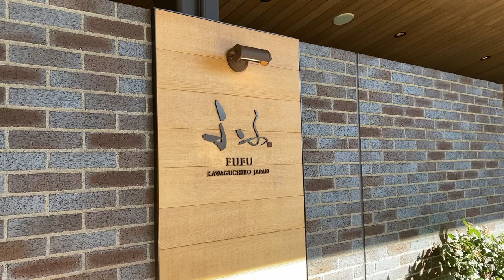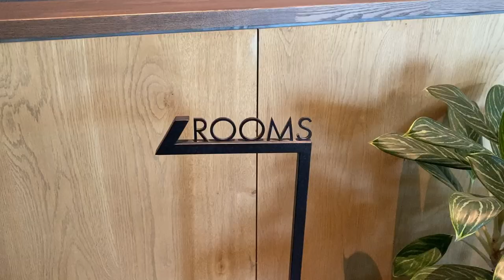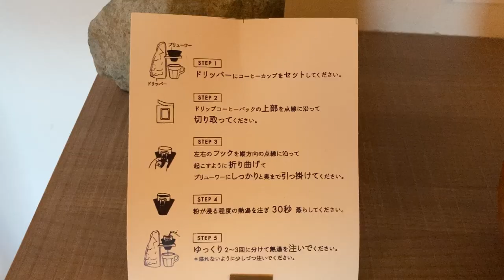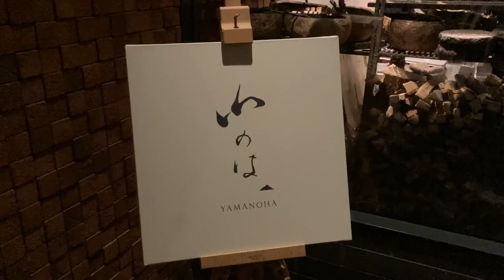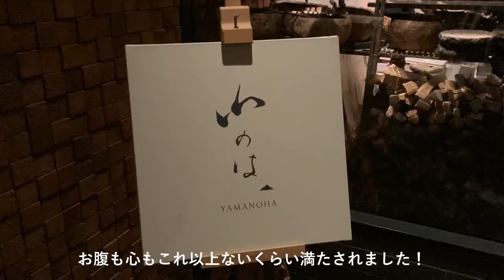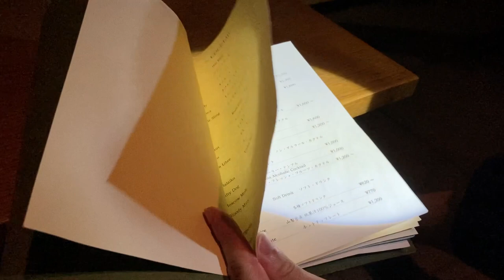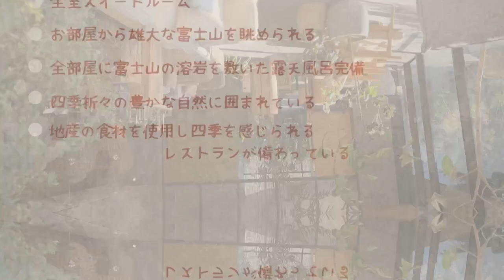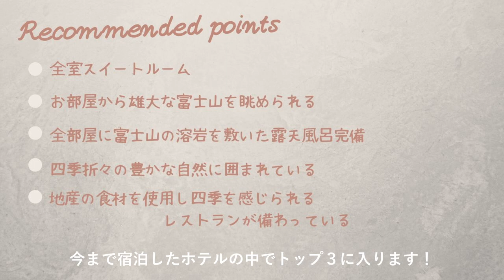【Yamanashi Vlog】富士山がお出迎え♪極上のホテルは河口湖にあった/ふふ河口湖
2022年最後の旅行。
宿泊先に選んだのは、ふふ河口湖。

ホテルは河口湖の森に囲まれていて、
ロビーは植物の温もりを感じられる落ち着いた雰囲気。
お部屋では、雄大な富士山がお出迎え♪

夕方と夜ではホテルの様子も変わり、
時間帯に合わせた安らぎの空間を提供してくれます。

記念日や特別な日にはもちろん、
人生で一度は宿泊してほしいホテルです！

余すことなくご紹介しているので、
ぜひ楽しみながらご覧ください♪

また、ふふ河口湖に宿泊する日に
八ヶ岳も旅したので、詳細が気になる方はこちら！
このプランで旅してほしい！と思うくらい、
満足感たっぷりの旅をしています♪

・八ヶ岳を観光するならこのプランで決定！おすすめランチ/神社参拝/リゾナーレ八ヶ岳